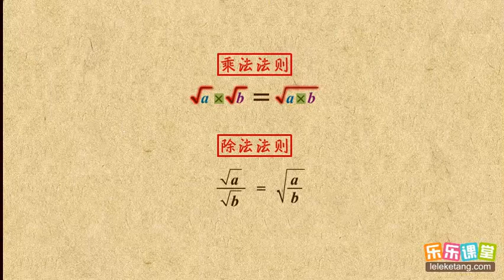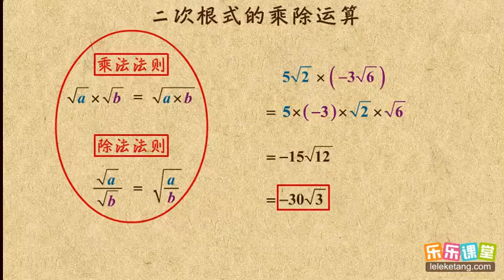12二次根式的乘除运算 实数 初中数学初二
12二次根式的乘除运算     实数      初中数学初二